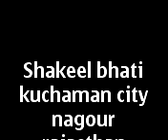kuchaman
Marre leriyarah 900 rupiya rokda sa rajasthani song editor shakeel bhati